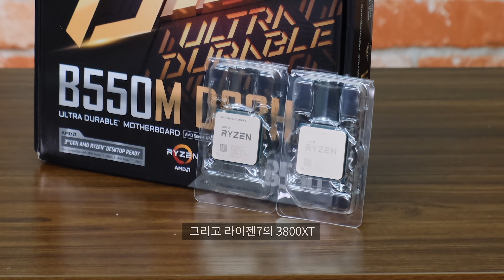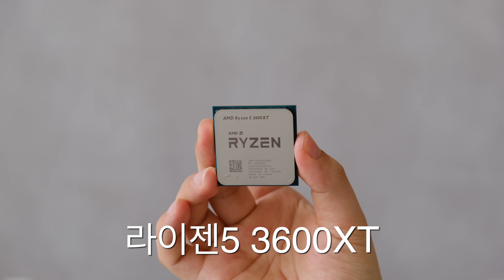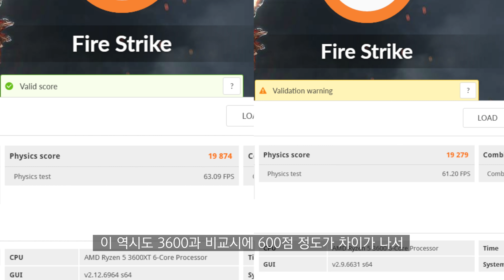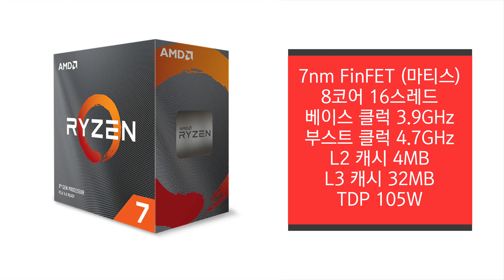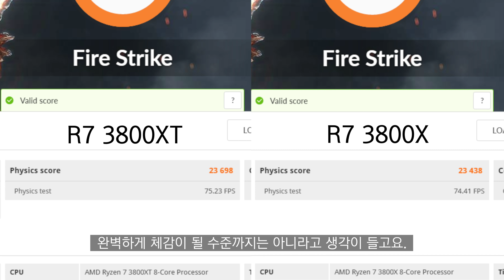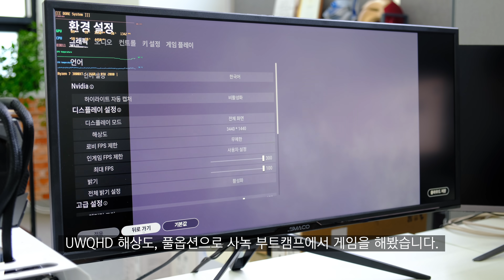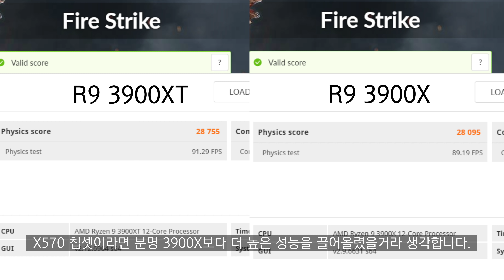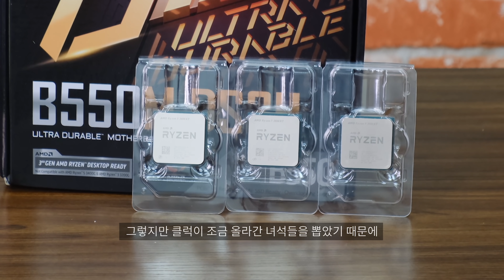왜.. 왜 나온걸까요..? AMD의 신형 CPU인 '라이젠 3600XT, 3800XT, 3900XT 알아보기!'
기존 X모델과 차이점이라면 약간 상승한 클럭 정도인데..
국내 가격은 왜!!! 10만원이 넘게 차이나는거죠?
와.. 진짜 드래곤마운틴.. 너무하네..

[MUSIC]
Elektronomia - Energy